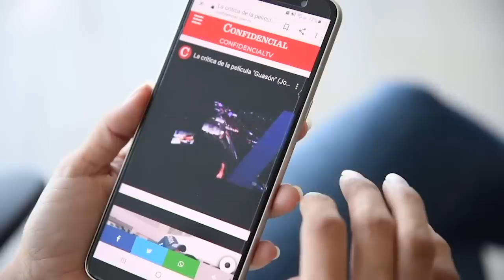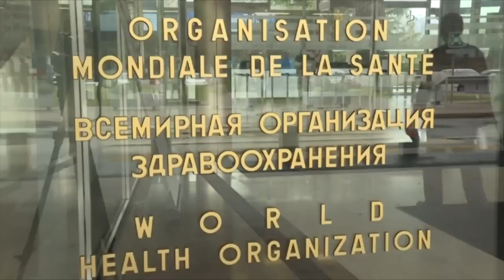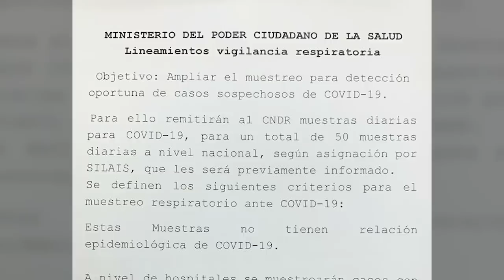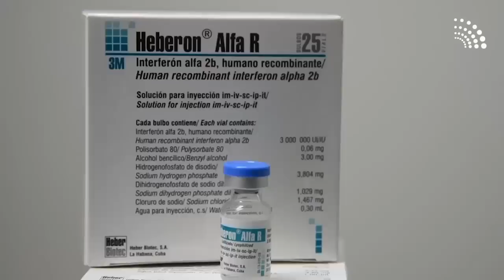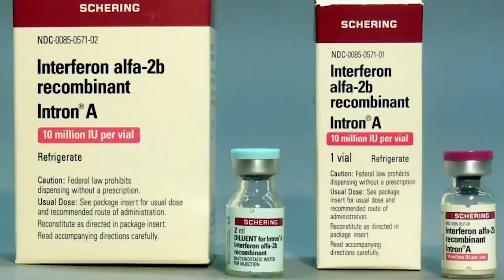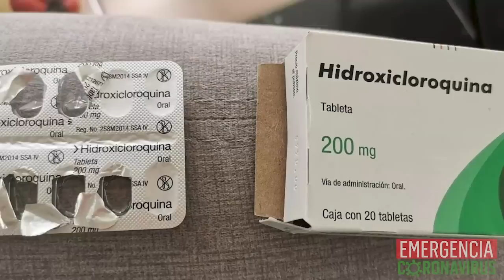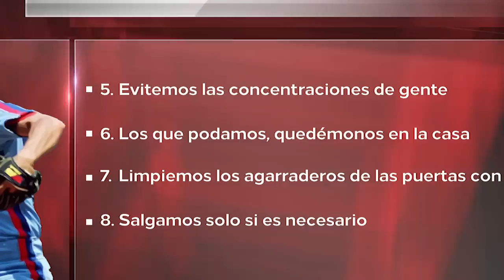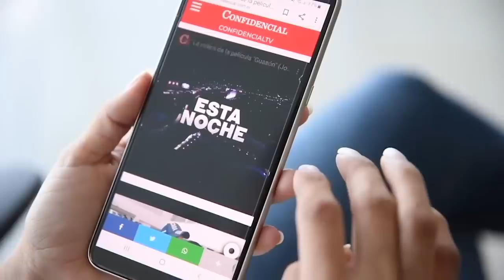📺EstaNoche | 100 días de la Rebelión de Abril; y la historia de la primera víctima de coronavirus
EstaNoche con Carlos F. Chamorro: Noticias, entrevistas, análisis y reportajes sobre la emergencia del coronavirus en Nicaragua.

En el segundo aniversario de la Rebelión de Abril de Nicaragua, el caricaturista Pedro Xavier Molina lanza el ebook "Operación Memoria", una selección de las mejores historietas de los últimos dos años. Adquirí este ebook donando a CONFIDENCIAL.